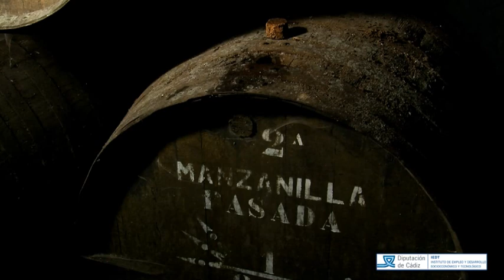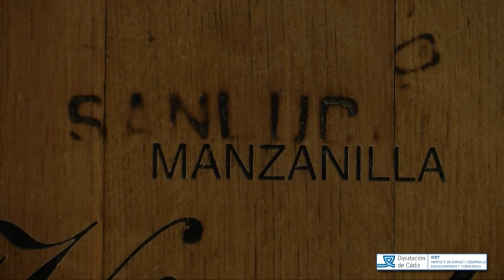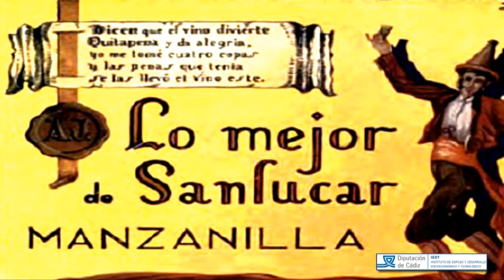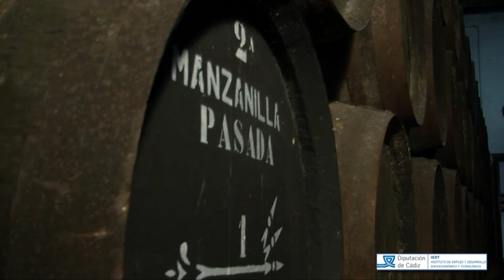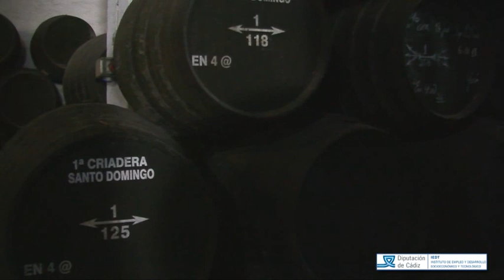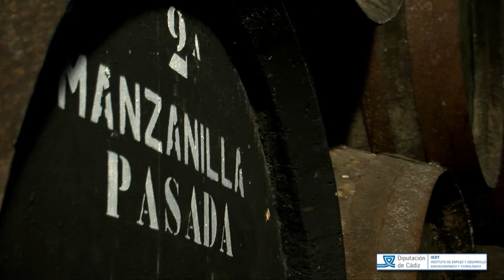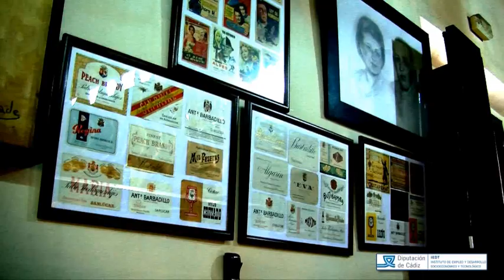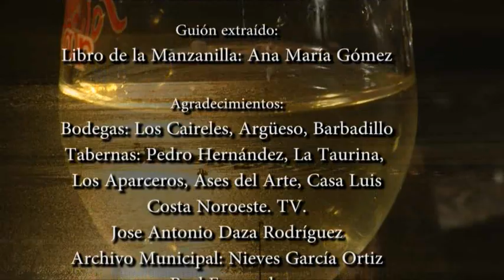Historia de Sanlúcar 11 - La Manzanilla.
Trabajo realizado por Angela Quintero González, en el nos cuenta la historia de la Manzanilla en Sanlúcar de Barrameda.